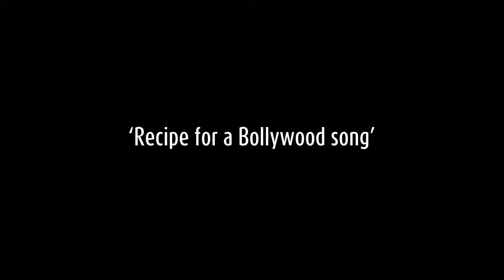How to Play ‘Interpreters’ (Anatomy of an Improv Scene by CueLess Improv)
The CueLess Improv team shows you how to play ‘Interpreters’. If you like laughing till you fall off your chair, don’t miss our show this Saturday (2nd September): 6:00 PM at Canvas Laugh Club in DLF CyberHub, Gurgaon!